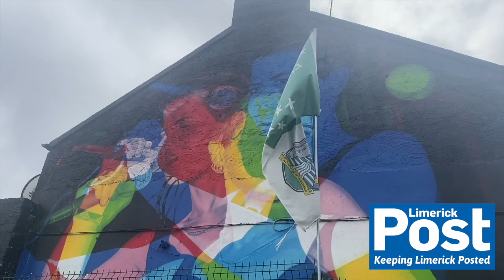Limerick Post | Luimneach Abú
All at the Limerick Post want to wish John Kiely and the Limerick hurlers the very best of Luck on Sunday

Luimneach Abú